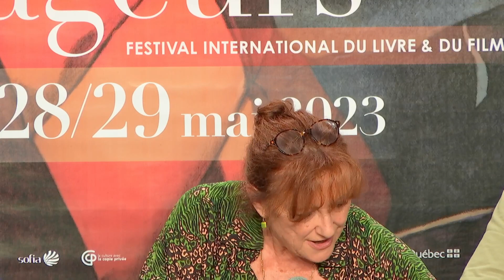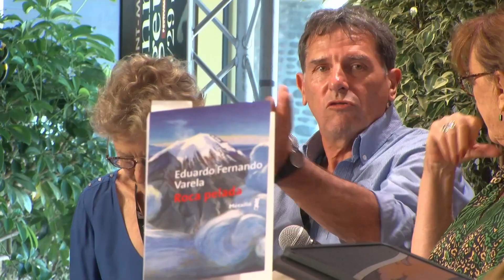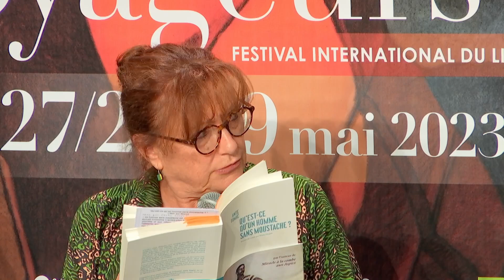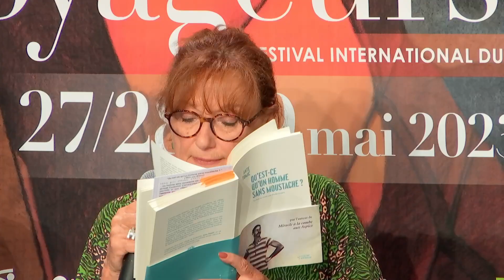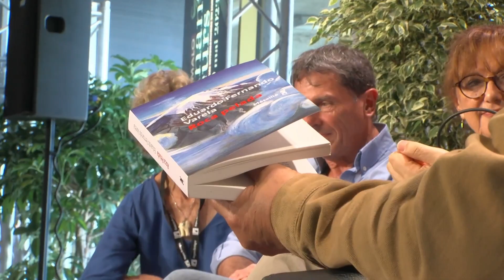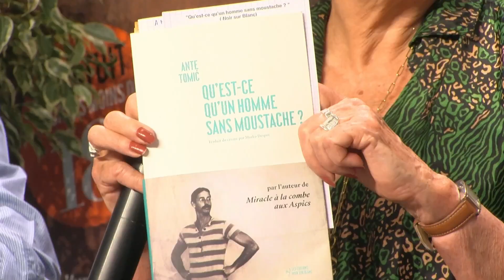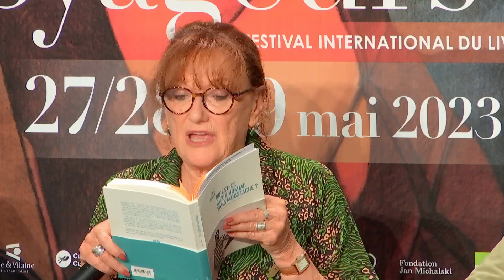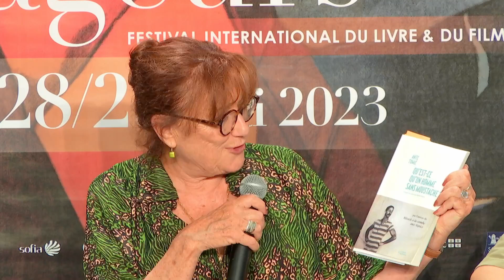L’esprit des lieux : Eduardo Fernando VARELA, Ante TOMIĆ